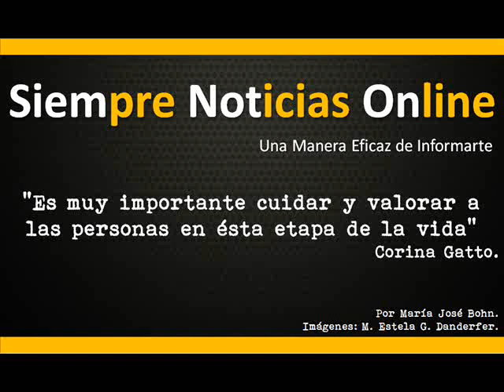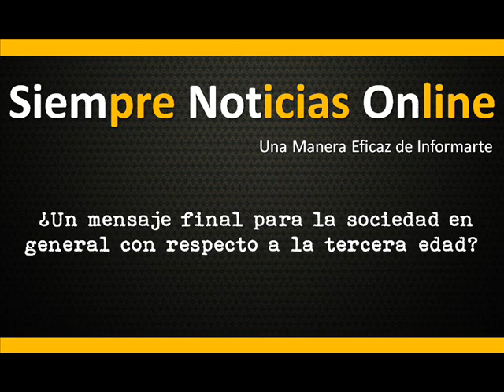"Es muy importante cuidar y valorar a las personas en ésta etapa de la vida"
Corina Gatto actual Directora del Hogar de Ancianos Domingo Goñi en Coronel Suárez, nos recibió en la institución para comentarnos sobre los principales lineamientos en los cuales trabaja el hogar, que en la actualidad cuenta con ciento veinticinco abuelos y abuelas, realizando un gran aporte en la vida cotidiana de todos ellos.